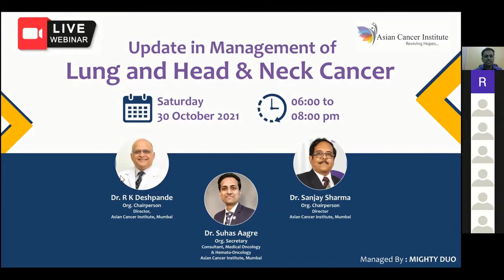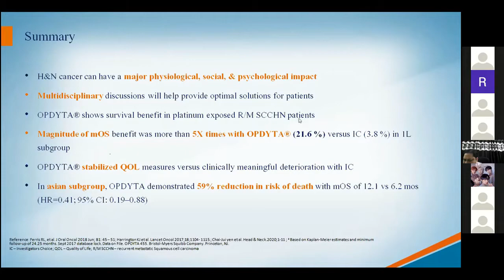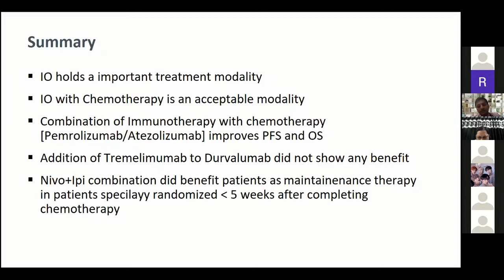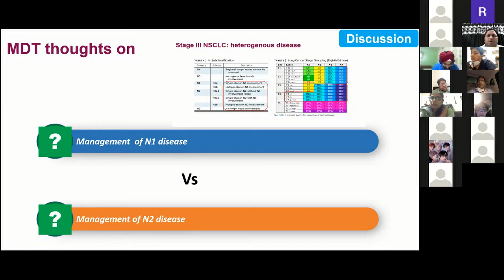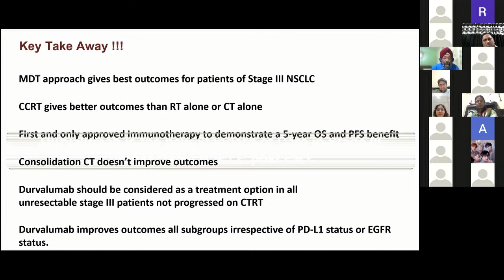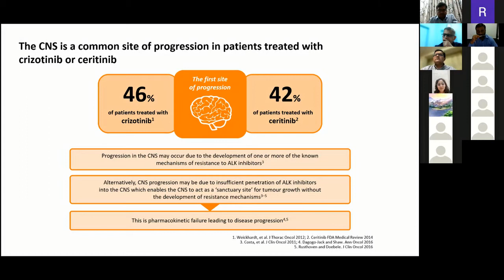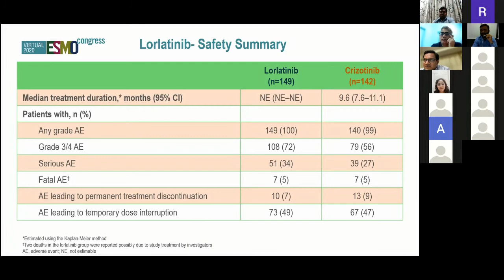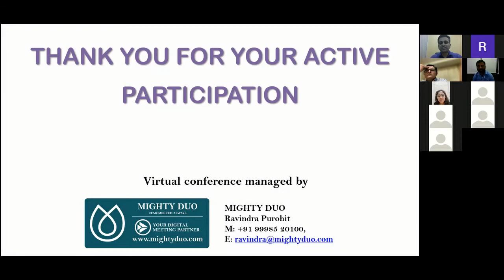Update in Management of Lung and Head & Neck Cancer || Saturday 30th October 2021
Organized By:

Dr. R K Deshpande
Org. Chairperson
Director,
Asian Cancer Institute, Mumbai

Dr. Suhas Aagre
Org. Secretary
Consultant, Medical Oncology
& Hemato-Oncology

Dr. Sanjay Sharma
Org. Chairperson
Director

Managed By:
MIGHTY DUO
Ravindra Purohit